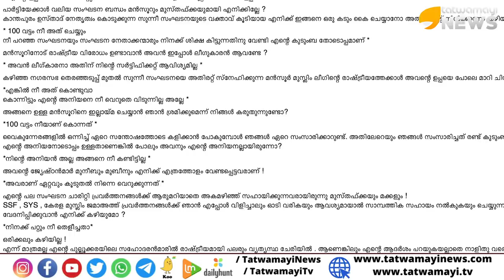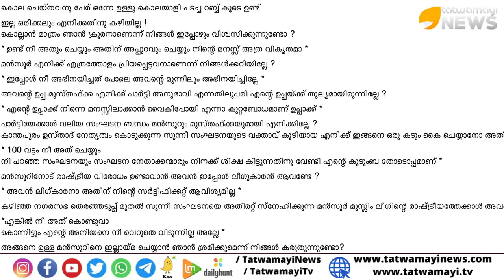പൊട്ടിക്കരഞ്ഞ് മൻസൂറിന്റെ സഹോദരൻ ,നീ അത് ചെയ്യും, കൊലയാളി എന്നല്ലാതെ എന്ത് വിളിക്കും? |Mansoor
പൊട്ടിക്കരഞ്ഞ് മൻസൂറിന്റെ സഹോദരൻ ..നീ അത് ചെയ്യും..കൊലയാളിയെ കൊലയാളി എന്നല്ലാതെ എന്ത് വിളിക്കും? |Mansoor